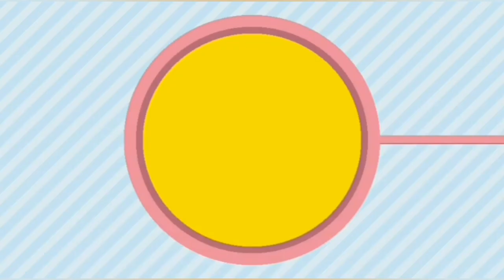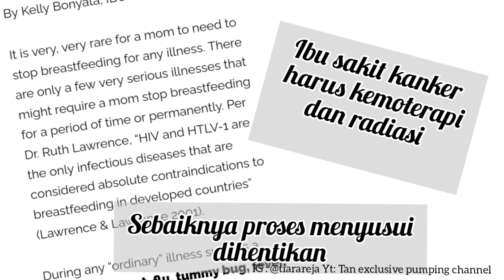Bolehkah ibu menyusui saat sakit ? apa asi masih bagus saat ibu sakit ? Cara menyusui saat sakit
Tonton part 1 nya.
Tentang asi jika bayi sakit untuk ibu eping